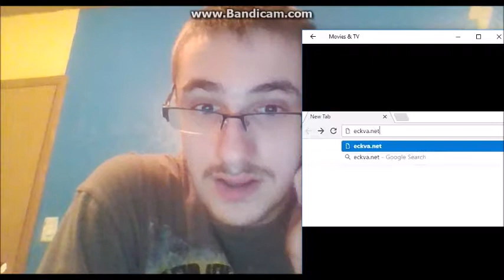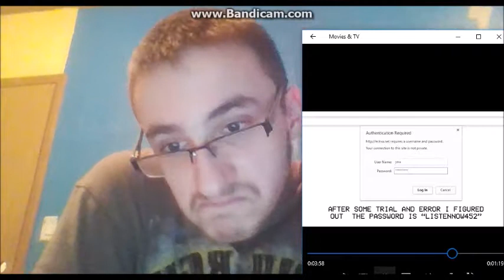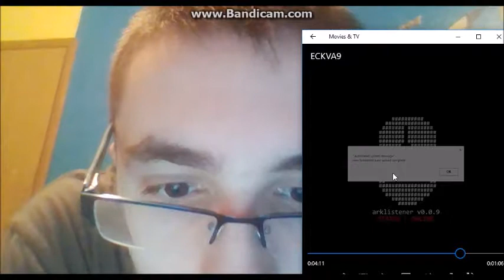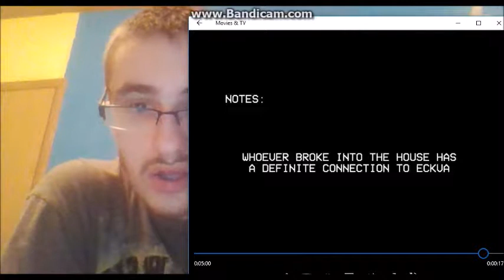ECKVA7-9 REACTION | DATABASE 452 ACTIVE. YOULISTENNOW!